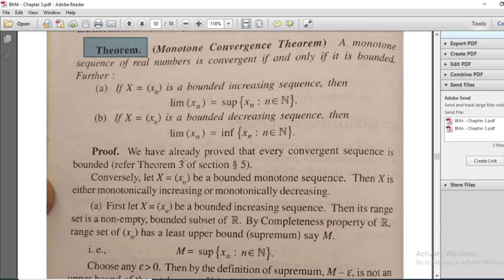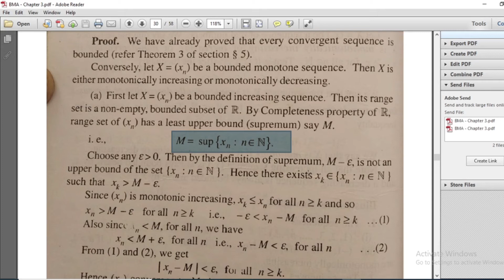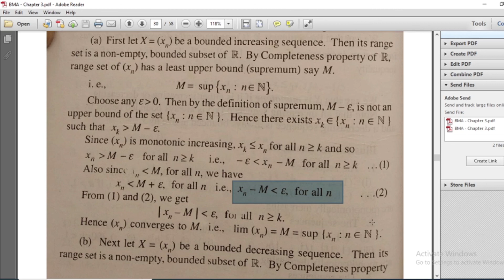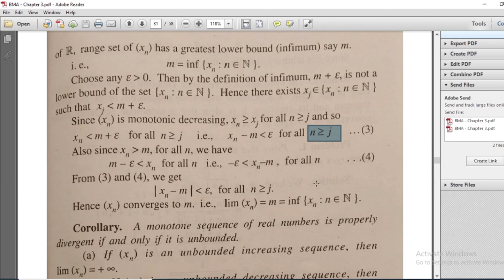Monotone Convergence Theorem